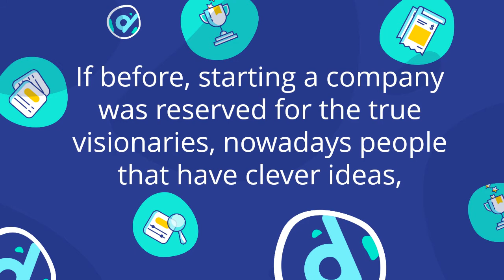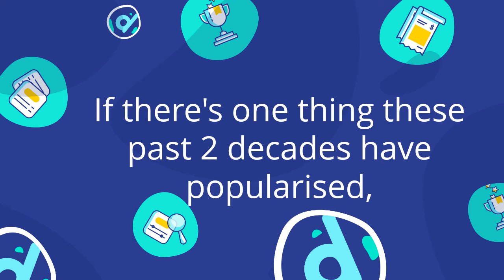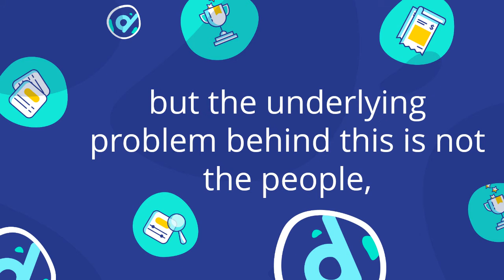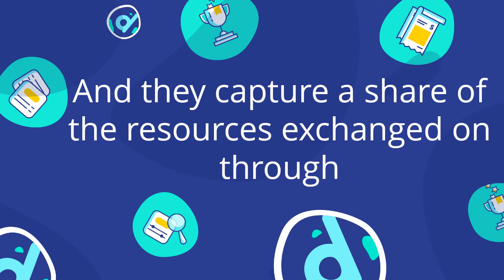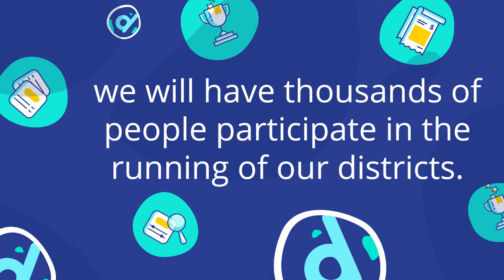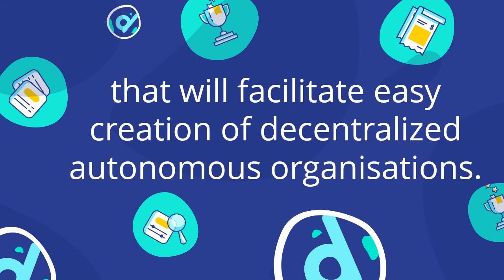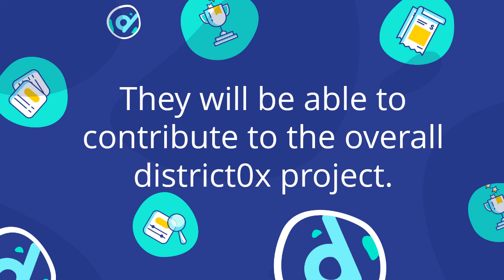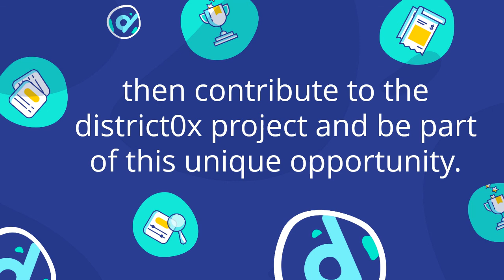district0x Network - The Democratization Of Organizational Governance Is Upon Us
The district0x Network is a collective of decentralized marketplaces and communities powered by Ethereum, Aragon, and IPFS.